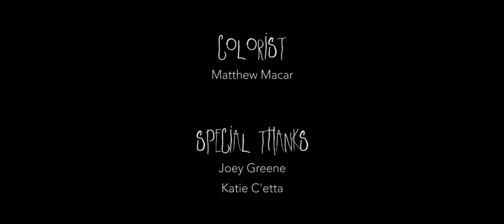The LookOut - The horror movie